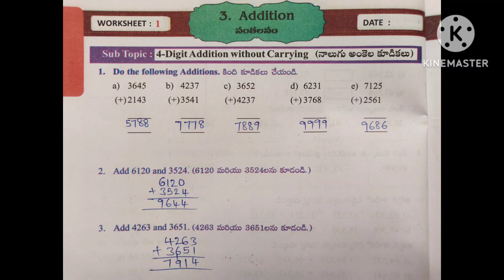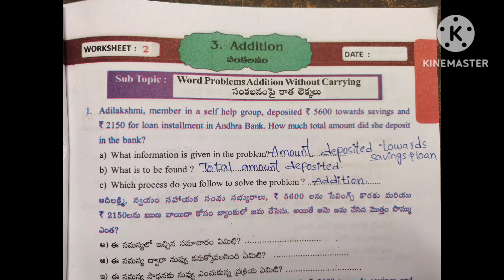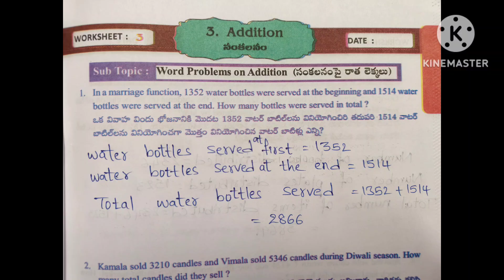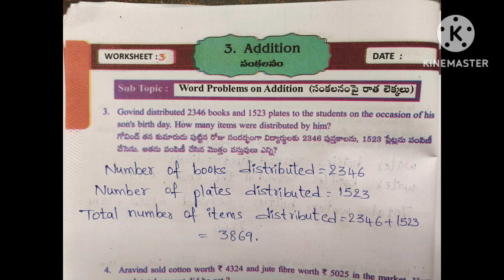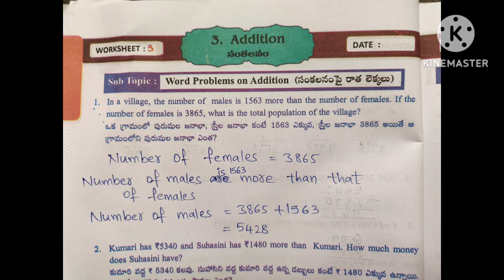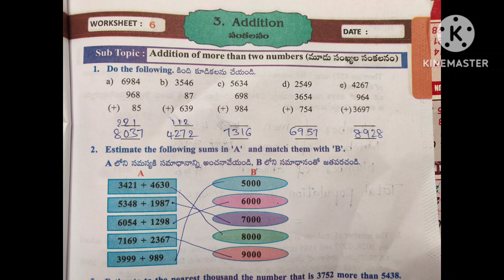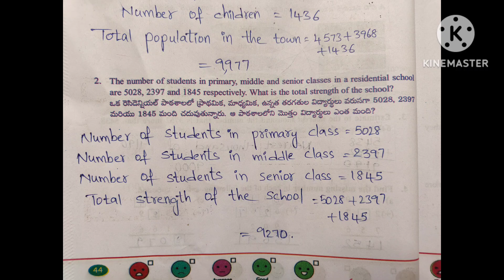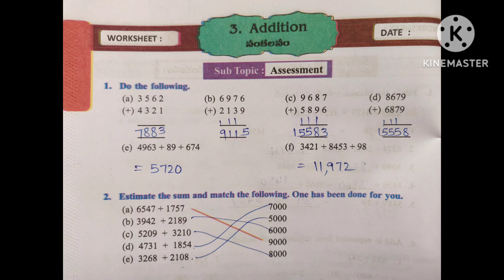Addition worksheets #4 th class maths workbook 3 rd lesson worksheets